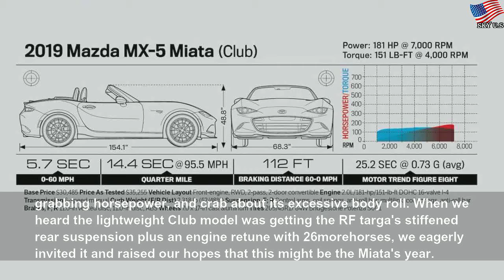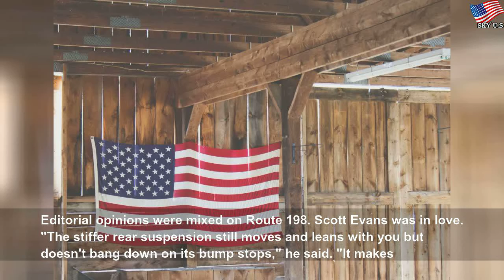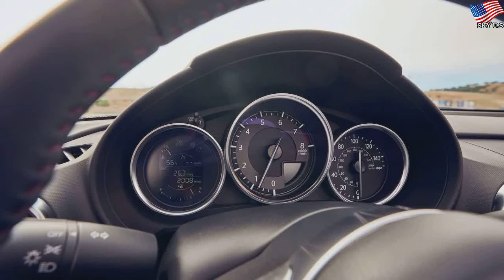Mazda MX-5 Miata: 2018 Motor Trend Best Driver's Car Contender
Mazda MX-5 Miata: 2018 Motor Trend Best Driver's Car Contender | Nice Student
More power amps the fun factor